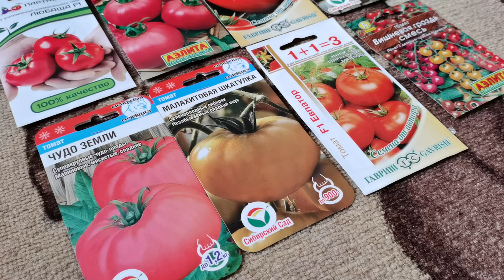Посев томатов без хлопот. Крупноплодные помидоры.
Сею помидоры просто и быстро! Делаю это в общем контейнере, а потом пикирую по отдельным стаканчикам. Томаты хорошо переносят пересадку. Семена не замачиваю - сею сухими. Всходы появляются на 3-5 сутки при температуре 25-28 градусов.
Томаты:
- Демидов,
- Любаша,
- Любимый праздник,
- Малахитовая шкатулка,
- Шоколадное чудо,
- Чудо земли,
- Большая мамочка,
- Евпатор F1,
- Вишневая гроздь.
Также нам было бы интересно узнать, какие вы выращиваете сорта и гибриды томатов, какие получили результаты. Будим очень рады, если поделитесь своим опытом!